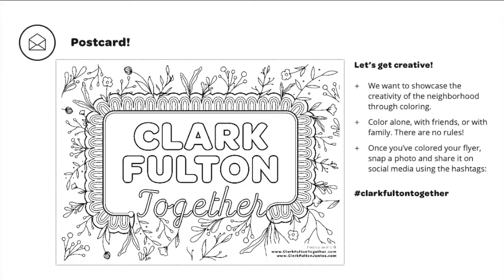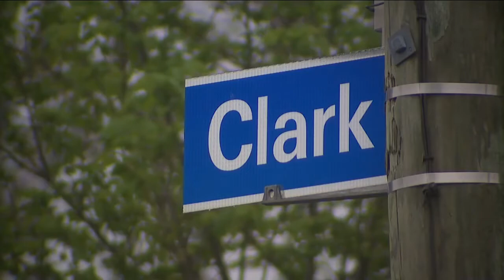Community leaders make joint effort to revitalize Cleveland's Clark-Fulton neighborhood